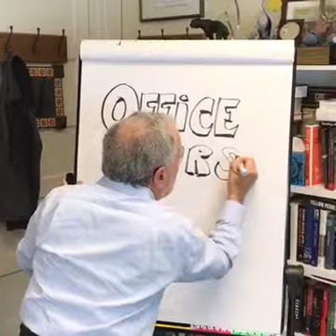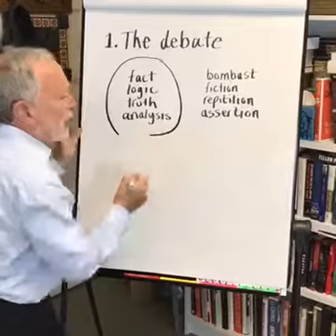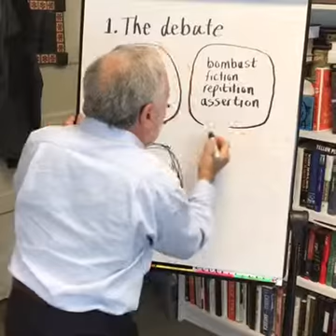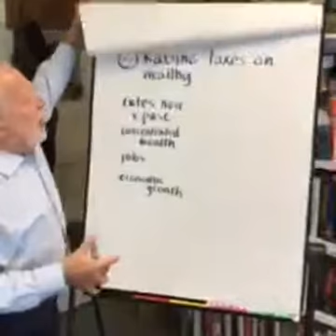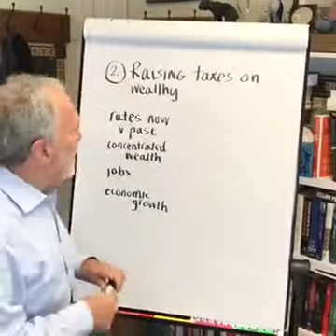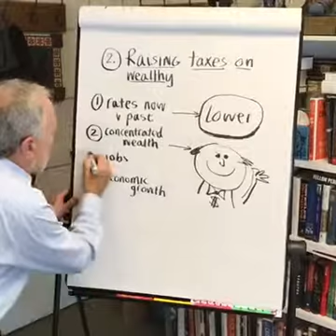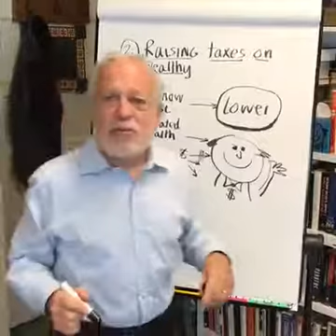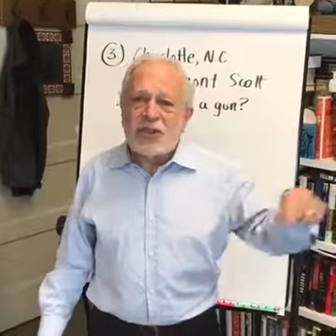Robert Reich Office Hours Live 9/27/2016